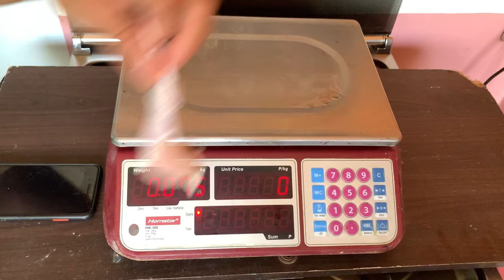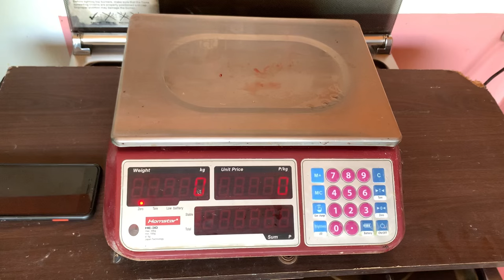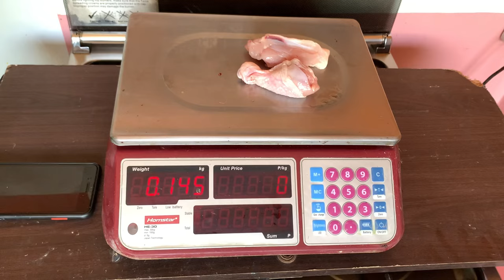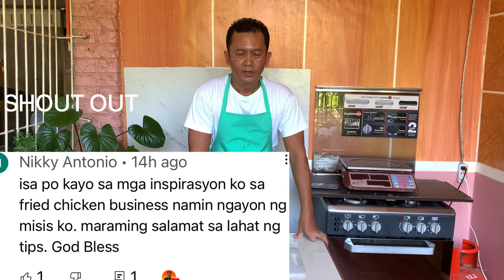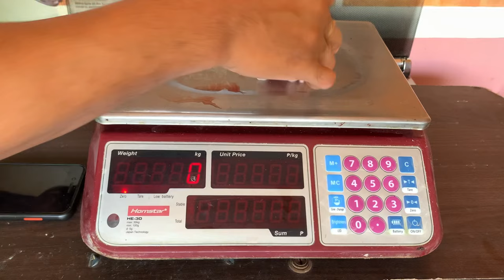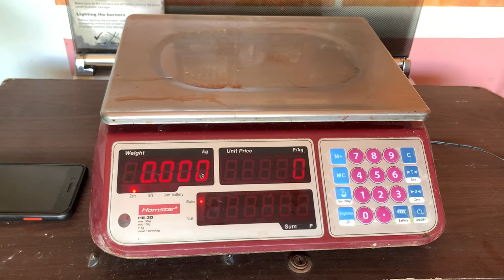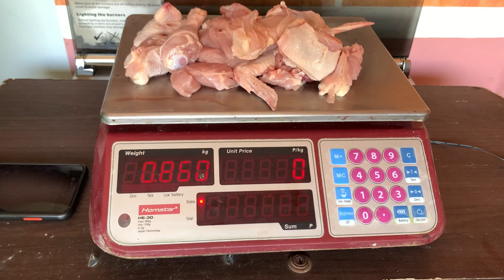Tamang Pag-CHOP ng Manok Pang-FRIED CHICKEN 25 Pesos at 20 Pesos Para Iwas Lugi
Breading mix & Marinated mix also available on Shopee! Order na!

- Para maiwasan ang pagkalugi dapat ay ganito ang paraan ng pagchop ng manok na pang-Fried Chicken
Dapat iwasan din ang maraming sizes ng chopped chicken para uniform ang chicken at iisang presyo lang maliban sa retaso na tig-10.